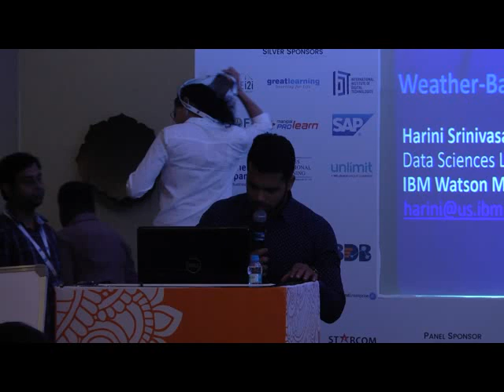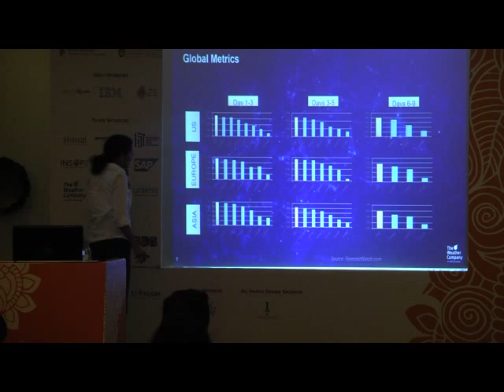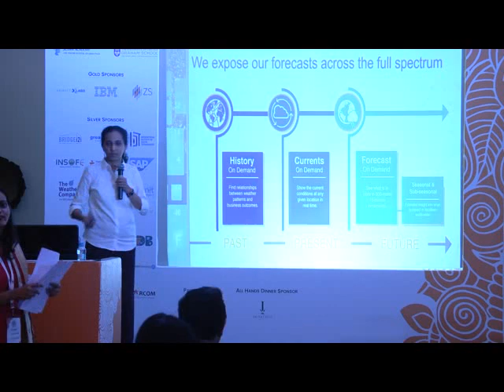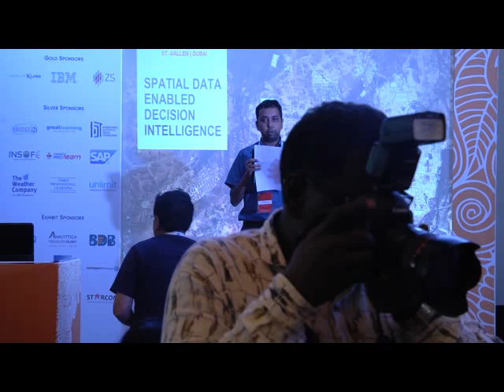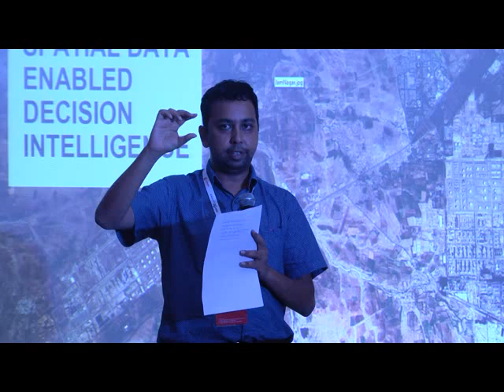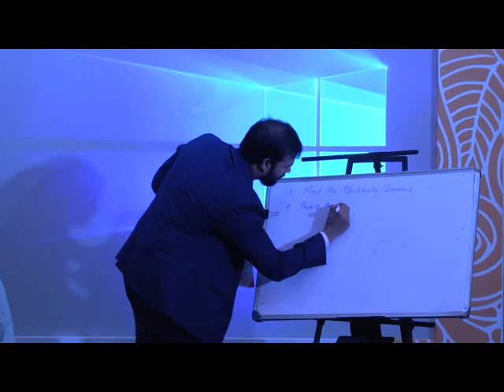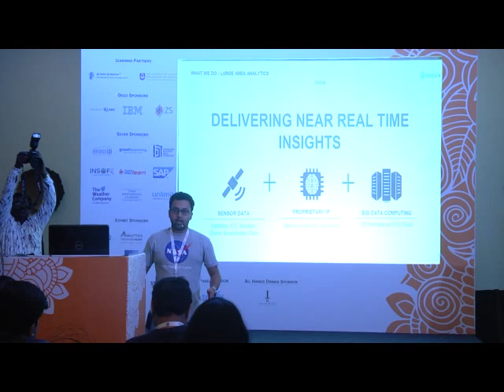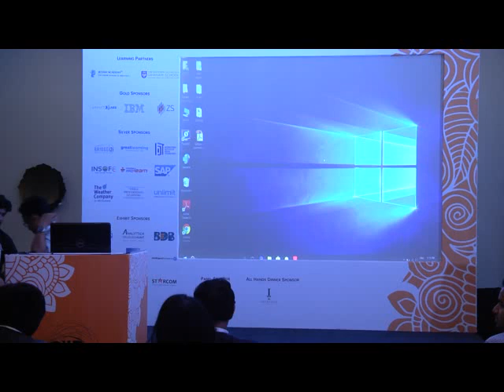Imagine the possibilities with weather-based decision making - Cypher 2018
Prateep Basu Co-Founder & Global Head - Strategy & Partnerships at SatSure , Harini Srinivasan Senior Technical Staff Member, The Weather Company, an IBM Business

JustGetWeather The workshop will provide insights into how weather data is being used by clients across many industries to demonstrate the use of historic and forecast data as-is and in predictive models. The use cases will reflect real world scenarios for which solutions have been built to help optimize operations, reduce costs, improve safety, and uncover new revenue opportunities. We will also take an interactive approach to hear from you on how weather data relates to your business, the impact it can have and what business questions can potentially be answered partly or completely by weather. There is something every business can do about the weather. Want to know more? Join our workshop to explore.